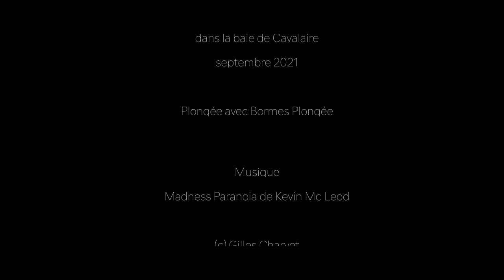Plongée sur l'épave du TOGO - Cavalaire VAR (wreck dive)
🇫🇷 Balade lugubre sur l'épave du TOGO.

L'épave du Togo est une des plus belles de la côte. Elle soutient la comparaison avec celles du Rubis, du Donator, du Liban ou du Chaouen. Dans une eau limpide, le bateau repose droit sur sa quille, amputé de son quart arrière.

Naufrage du Togo
Le sous-marin UC 35 est basé en Adriatique. Ce mouilleur de mines rôde en Méditerranée. Bien que de construction allemande, avec un équipage allemand, il est immatriculé U75 autrichien... La baie de Cavalaire lui convient, il y largue quelques mines de 150 kg chacune.

Le 12 mai 1918, à 6 mois de la fin de la guerre, le Togo heurte une de ces mines et coule immédiatement. La mer n'était pas mauvaise et l'équipage venait de dîner. A l'âge de 36 ans, ce vieux cargo qui fut fabriqué par des Ecossais dans un chantier britannique pour un armement français qui le destinait aux lignes espagnoles, fut coulé sous pavillon italien, par un sous-marin allemand, immatriculé en Autriche...

Diving on the wreck of TOGO.

The Togo wreck is one of the most beautiful on the coast. It bears comparison with those of Ruby, Donator, Lebanon or Chaouen. In limpid water, the boat rests upright on its keel, amputated from its rear quarter.

Shipwreck of Togo
The UC 35 submarine is based in the Adriatic. This minelayer prowls the Mediterranean. Although German-built, with a German crew, she was registered Austrian U75 ... Cavalaire bay suited her, she dropped a few mines of 150 kg each.

On May 12, 1918, six months from the end of the war, Togo struck one of these mines and immediately sank. The sea was not bad and the crew had just had dinner. At the age of 36, this old cargo ship which was manufactured by the Scots in a British shipyard for a French shipyard intended for the Spanish lines, was sunk under the Italian flag, by a German submarine, registered in Austria. .

Caméra : Panasonic GH5
Lens : Olympus 7-14 PRO 2.8
Housing : Nauticam